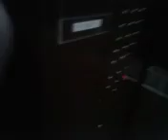July 17, 2023